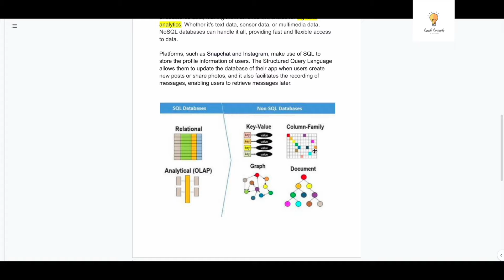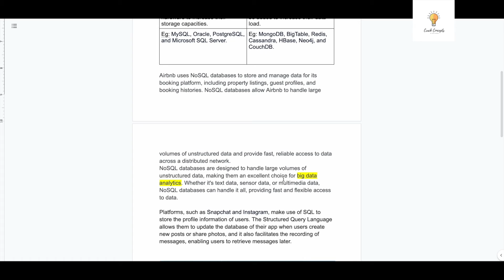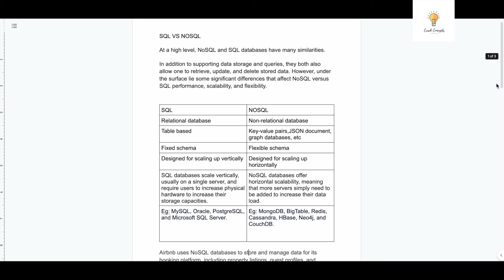Difference between SQL and NOSQL Databases with REAL WORLD examples | When to use which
Hi, In this video we've discussed Difference between SQL and NOSQL Databases with REAL WORLD examples, have also discussed scenarios when to use each. Important SQL interview question and answer

This e-book will prove to be one of the best decisions of your life!